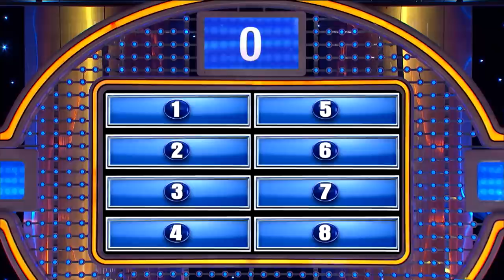Ladies, this is why your man won't commit!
Name something it's easier for men to commit to than committing to a woman.